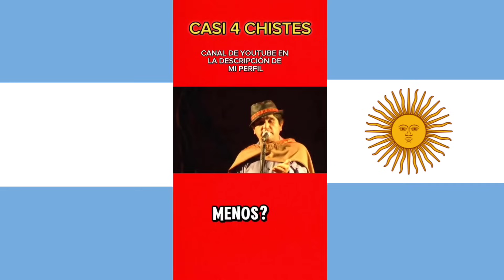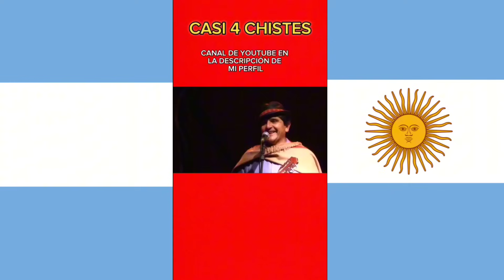MEJORES TIKTOKS DE CHISTES SANOS DEL ARGENTINO COMEDIANTE Capuchon Gonzalez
Soy Capuchon Gonzalez, más conocido como "y este quién es?"
POR SER DIA DEL PADRE LES REGALO UN ESPECIAL DE MIS MEJORES CHISTES (COMO SERÁN LOS PEORES)